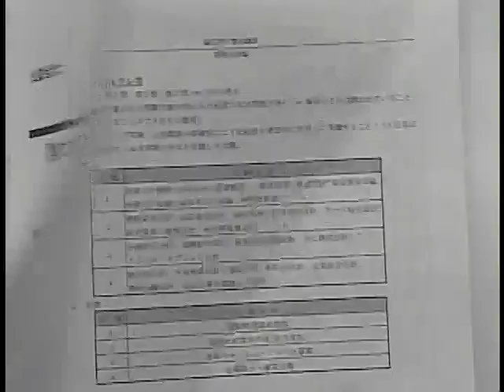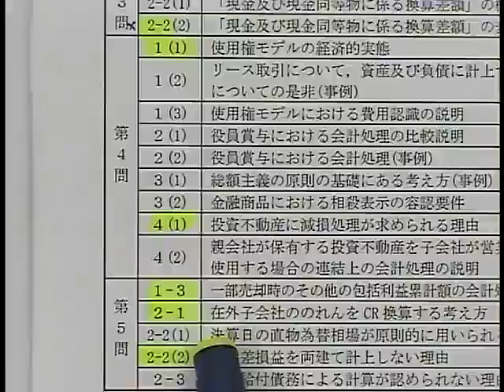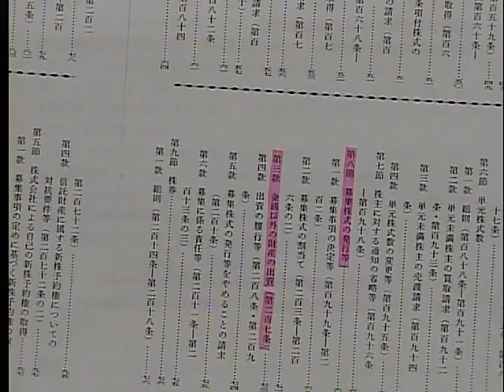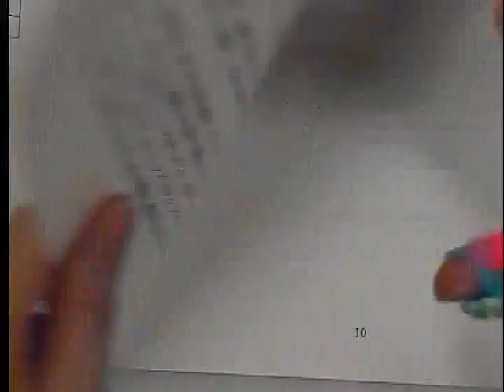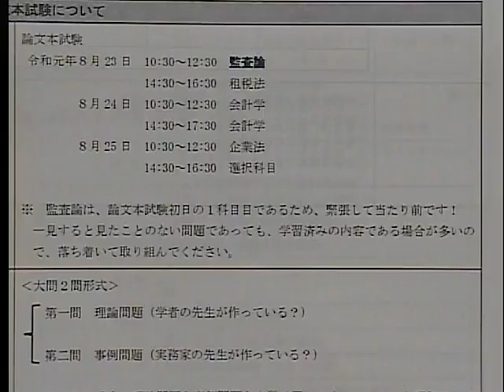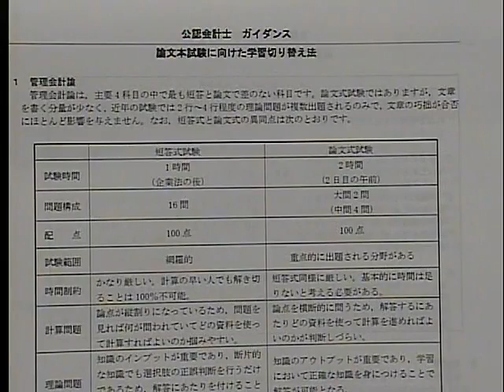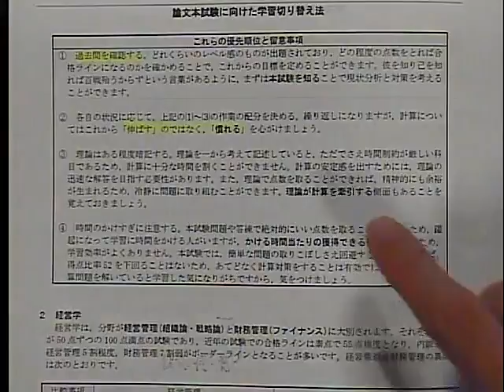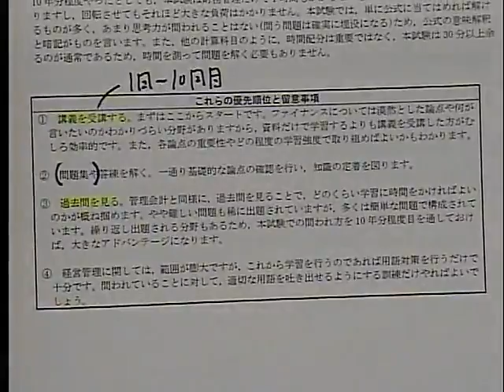【LEC会計士】平成31年 論文本試験に向けた学習切り替え法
平成31年第Ⅱ回 短答式試験後の論文式試験に向けた学習切り替え法